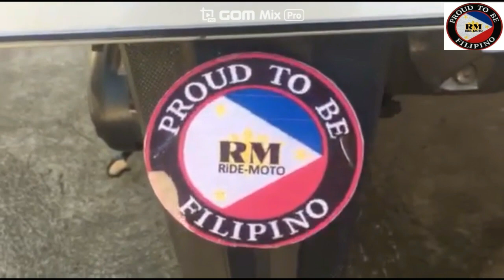Ride-Moto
New RM means Ride-Moto ang bagong vlog patungkol sa mga riders motor blogger
india's number one motor blogger
who is the number one motor blogger in the world
moto vloggers
tata motors blogger
moto vlogger camera
moto vlogger in india
moto vlogger name
motovlogger jannu stuntz
motovlogger logo
moto vlogger meaning
moto vlogger accident
motovlogger accident philippines
how to become a car blogger
a motorcycle
a motorbike
a motor
moto vlog brasil
motorcycle blog
globe motor car
motors creator blog
d motorsports
e motor bros
g motorcycle
g motor
g motor sport
motor blogs
motor blog indonesia
blogger motor indonesia
blogger job description
motor journal blog
prince motor blog johannesburg
j motorhead racing engines
j motor world
k motorcycles
l motor
blog motor malaysia
blog motor mario devan
m motorcycle
motor oil blog
motor parts blog
blog moteur peugeot 16v
what is cpc in blogging
p-motorsports
q motorcars
q moto
q motorsports
q motors llc
blog motor rusak
r motorcycle
motor blog spot
motor sports blog
who is the number one motor blogger in india
u moto bikes
x motor bike
x motorcycle
x motorsports
motor yacht blog
blog motor yamaha
youtube motorcycle vloggers
youtube motovloggers
z motorz inc
z motorcycle
0 motorcycle
motor 1 blog
minimum requirements for blogger adsense
1 motor
1 motorcycle
2 motorcycle
2 engine motorcycle
2 motors
motor 3/5
3 motorcycle
motorhome 454
motorhome 454 build
motherlode 400
motor 454
4 motor motorcycle
4 engine bike
4 engine motorcycle
motor 5/5
motor trend 500
5 motors
6 figure blogger
6 figure blog
motor 6
7 motorcyclist killed
7 motor
7 motorsports
8 motors
8 motorcycles
8 cylinder motorcycle
9gag motorcycle
9 motorcycle club
blog viagem de moto
blog dé kouzes moto
videos de moto blog